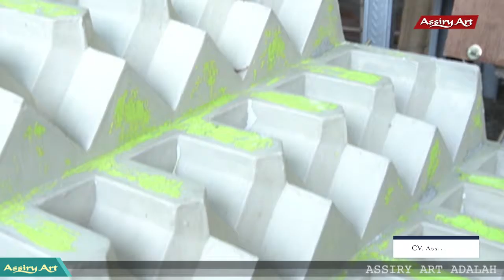Proses Pembuatan Molding/cetakan Menara GRC Gaya Nabawi dengan Fiberglass | Karya Assiry Art 2020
Info Workshop Kaligrafi, Belajar Kaligrafi di Pesantren Kaligrafi PSKQ Modern Kudus Jateng dan Jasa kaligrafi Masjid serta Seni Arsitektur Masjid Profesional.

Muhammad Assiry
Assiry Presiden Kaligrafi
Pskq Modern Kudus Jateng

Info Mengenai PSKQ Modern Kudus Jateng
Ikuti Channel Youtube :